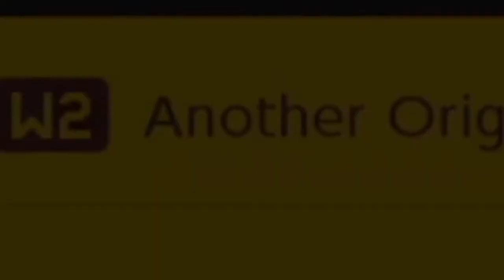i played my old super world..